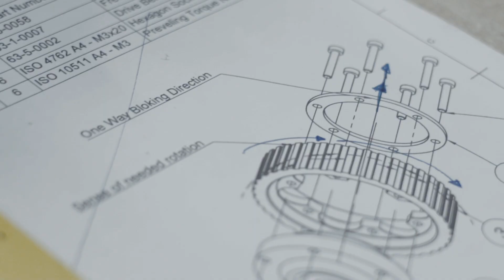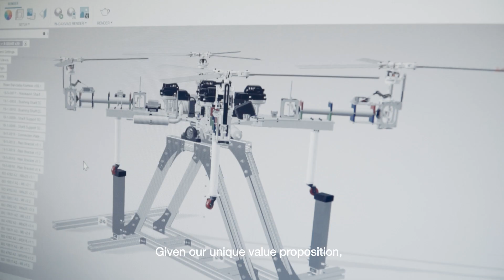Drone Hopper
Drone Hopper wants to position itself as the pioneer company in the heavy-duty UAS sector thanks to our excellent technology.

We want to improve the quality of life and reduce the risks that people face, through unique and innovative solutions to global problems.